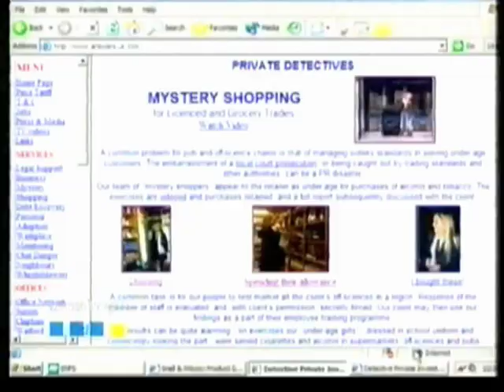Neighbours - Private Eyes check out the neighbours on ITV London News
Answers investigation are Private Detectives with a unique scheme to report on what your new neighbourhood may be like.  Web address